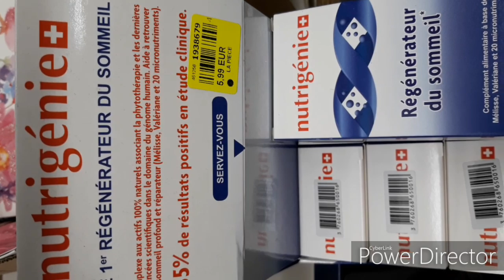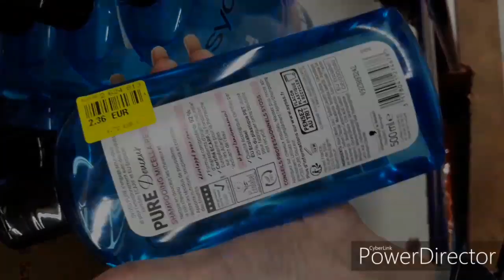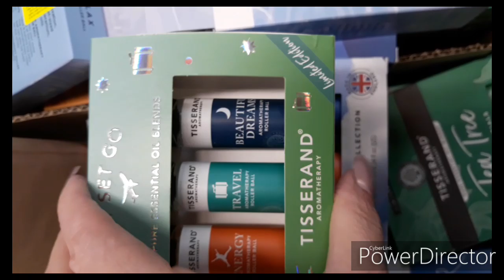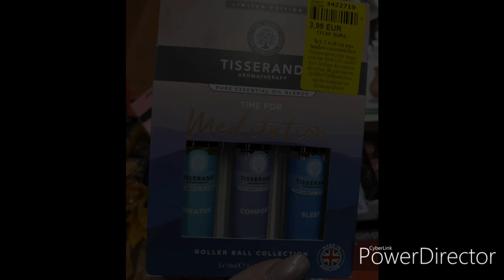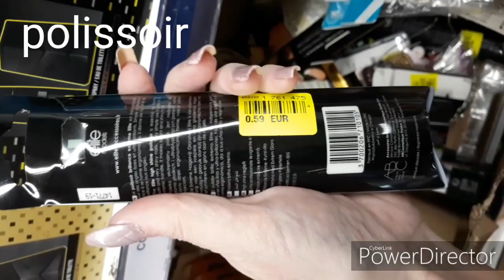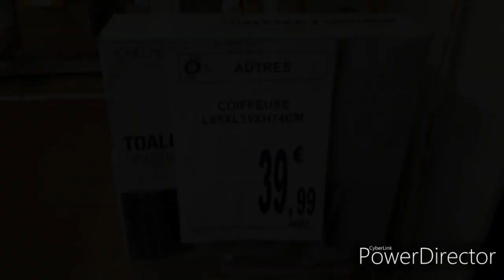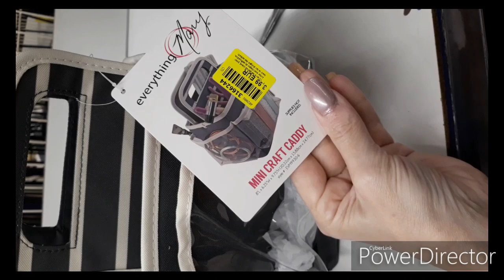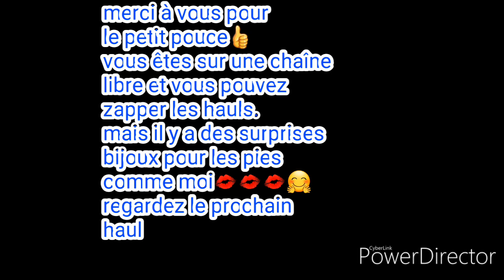ARRIVAGE NOZ 25/11/2019 *nouveauté*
arrivage noz

makeup
soins
bon visionnage on se retrouve bientôt pour mes hauls